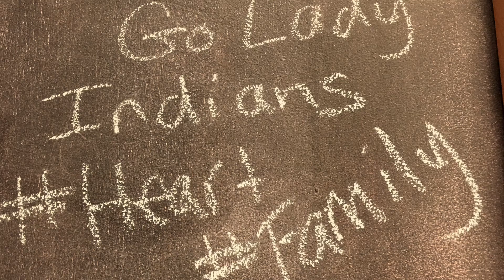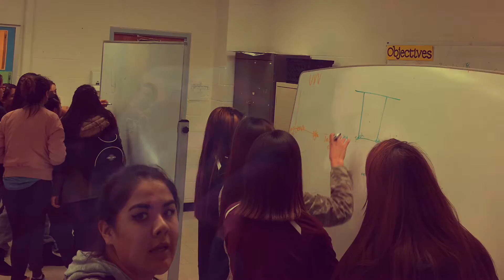FIS Lady Indians 2017